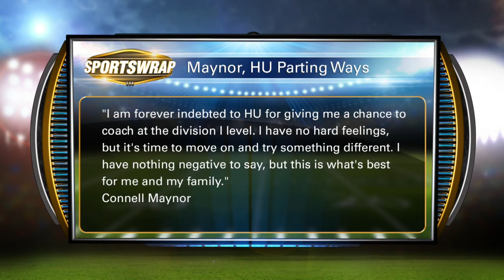Connell Maynor resigning as Hampton head coach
After leading the Pirates' football program to two winning seasons in four years, Connell Maynor has decided to part ways with Hampton.